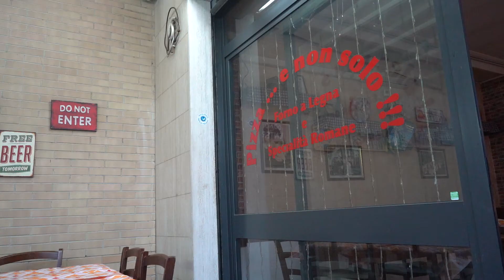Ristorante Pizzeria "La Piazzetta"